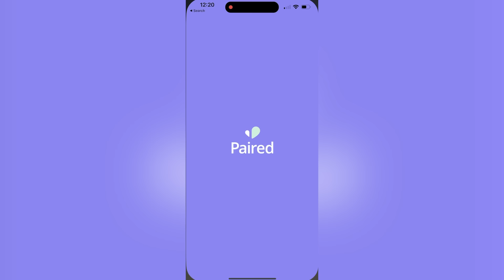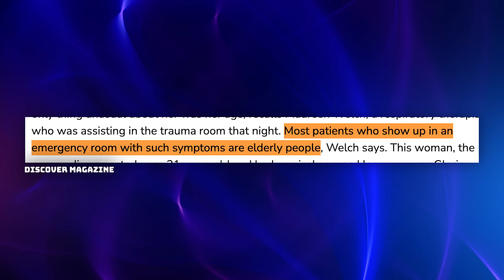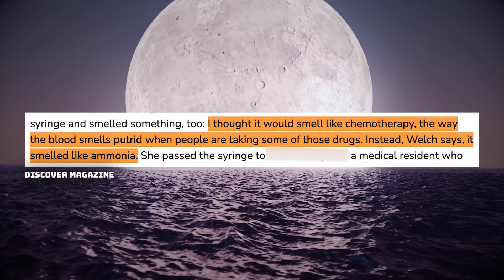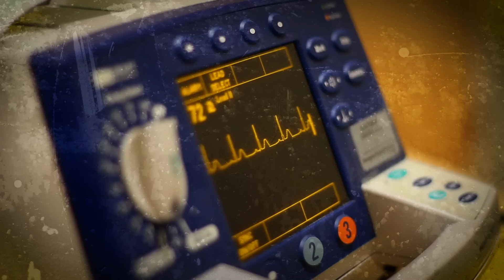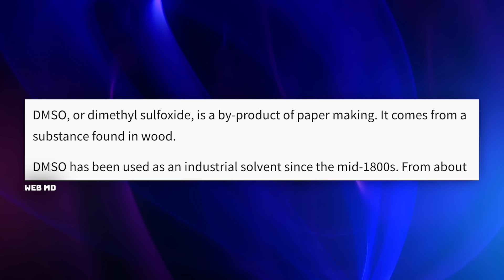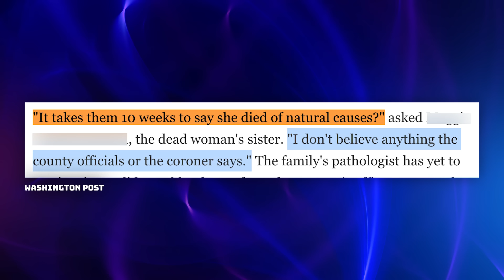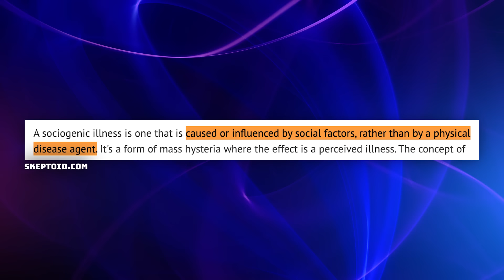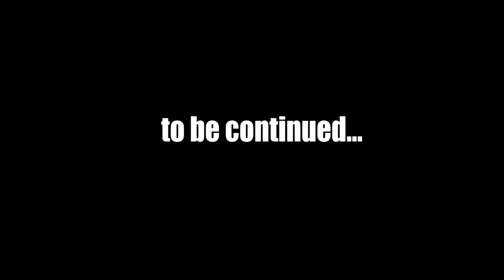The BIZARRE Case of the Most TOXIC Lady In the World... an Unsolved Nightmare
OMG! Get your new Petty University VALID apparel here!

The bizarre and dark true story (some of the names have been changed) of the woman named The Toxic Lady, who was the victim of a very strange and unsolved medical mystery that has baffled doctors for decades. What really happened? Who is to blame? This story has twists and turns the entire time, and a strange and sad ending.  Is this more complicated?  What do you think?

00:00 The Toxic Lady
03:41 A Lovely Lady
05:49 Tragedy Strikes
17:49 Investigation
28:03 Sociogenic
32:33 The Suspool

Alisa
Amy Benedetti
Arctic
Ariela Gazin
Azzyquemint
Cassandra Leak
Chaos-Chan
Cody Witter
Cory Archibald
Daryn Meredith, MBA
Debbie Ronk
DysLixia
george lopez
Iva Morris
Jennifer Kirrane
Jordiyn Mae
Kas Roth
Kathryne Martins
Kayla Dunlap
Kesten Davis
Lydia
Michelle Spencer
Rowan Catara
Sarah North
T.J. Starling
Tajah Pruitt
The Rees Family
Tiana Clewis
TnSMOM
Turel82